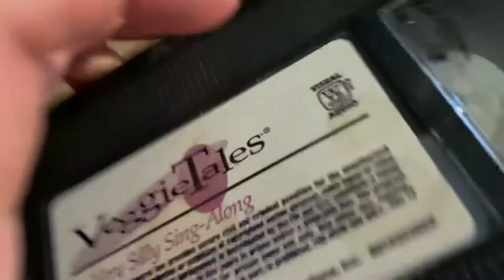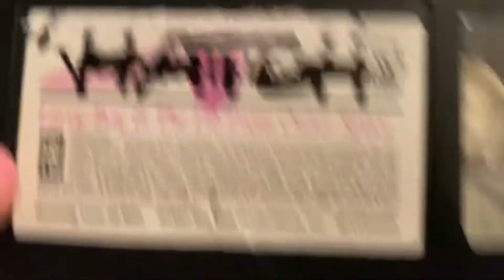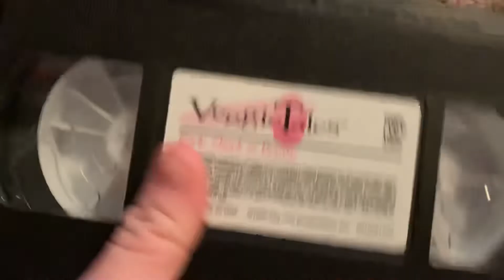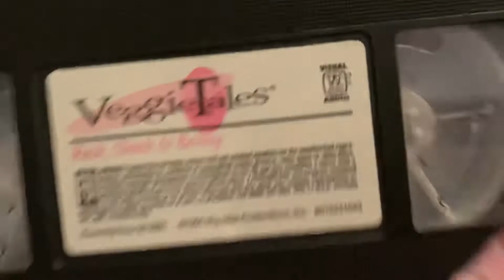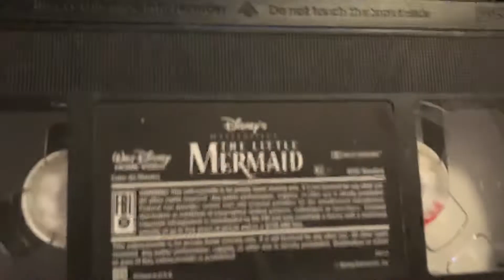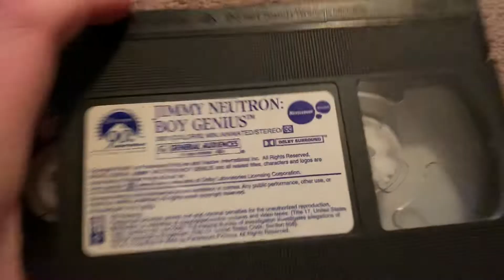My VHS Collection that Doesn’t have a Case